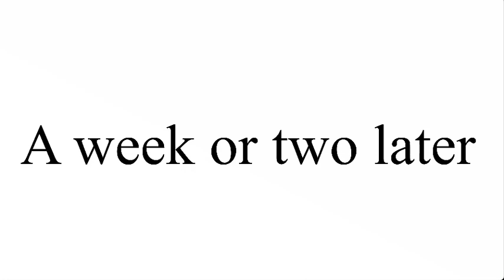Villain Izuku Origin Story || Part 13 || READ DESC!!! || Version 1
TRIGGER WARNINGS:

-Car crash mentions (not this episode but others)

-Mvrder (not this episode but others)

-Stealing/Robbery (not this episode but others)

-Sv!c!de Mentions/Sv!c!de (not this episode but others)

-Weapons; ex: kn!v3s, gvn$, etc. (not this episode but others.

-Blood